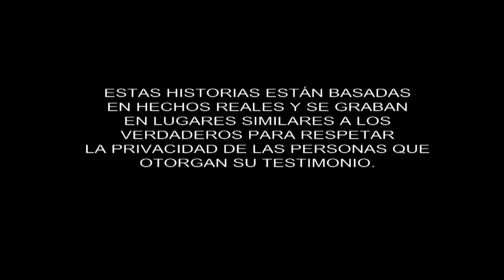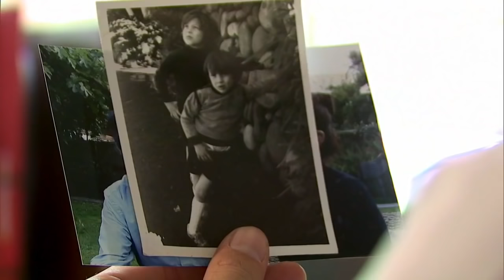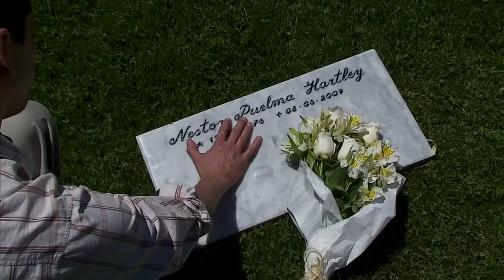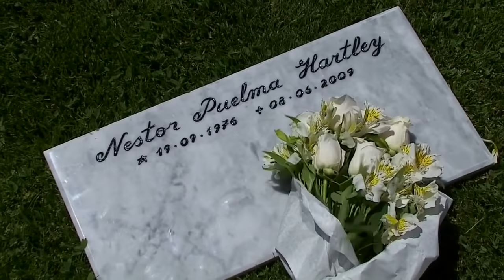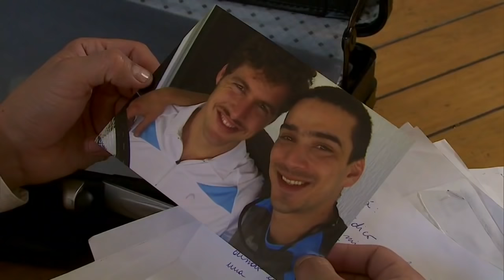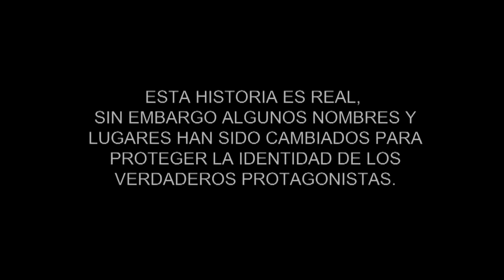El secreto | El día menos pensado - T8E7